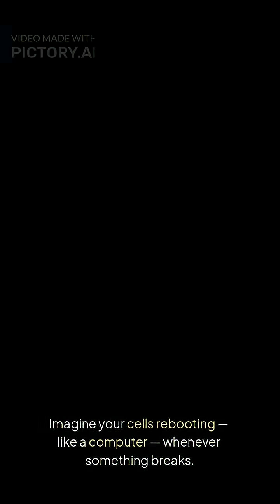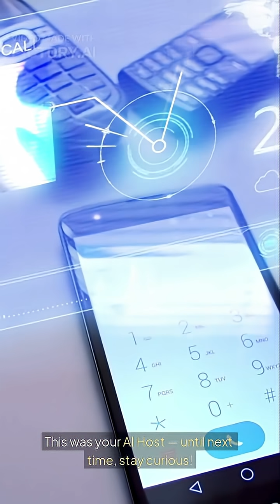This Jellyfish Can Live Forever — Here's How It Cheats Death!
What if you could live forever? Meet the immortal jellyfish, Turritopsis dohrnii, a creature that can literally reset its life cycle whenever things get bad. Scientists are studying its incredible ability to reverse aging, hoping to unlock secrets that could help humans fight aging and disease. Learn how this tiny jellyfish cheats death again and again.